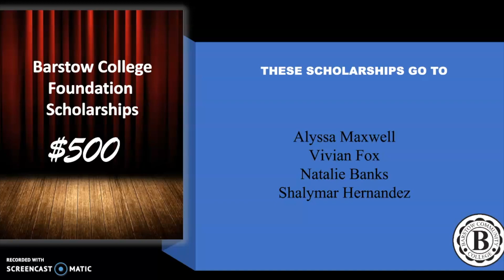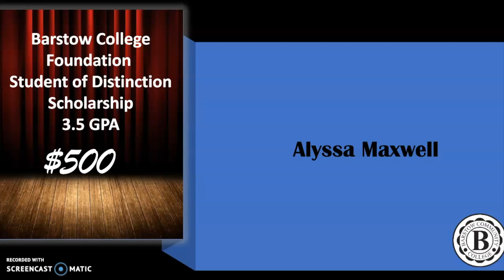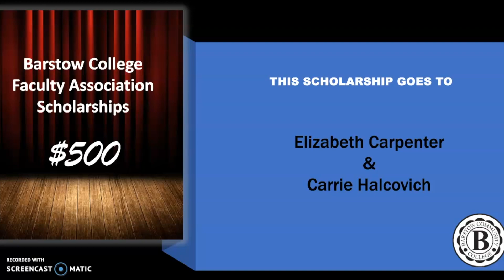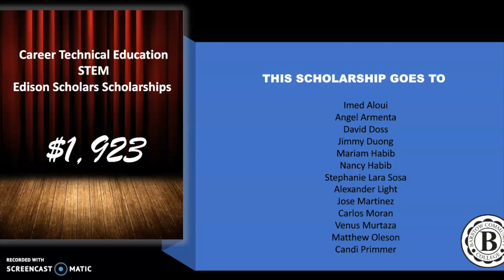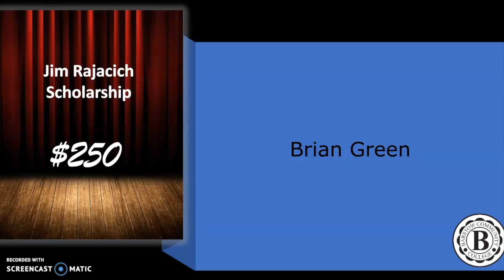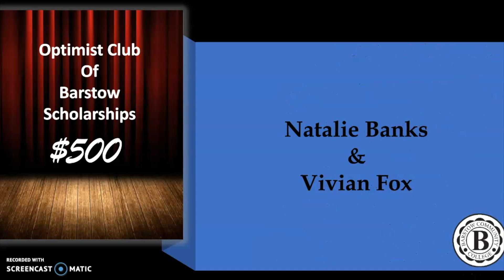Honors Day 2021